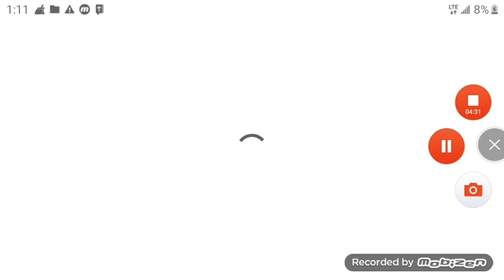Roblox 3: Flee the Facility BLOOPERS (2020)